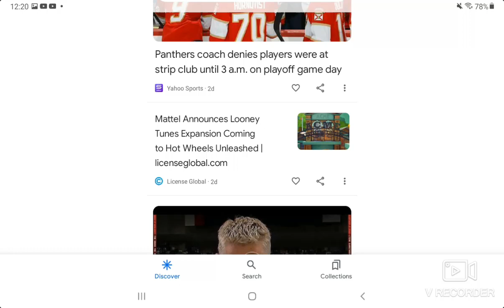Looney Tunes to Hot Wheels? Awesome!